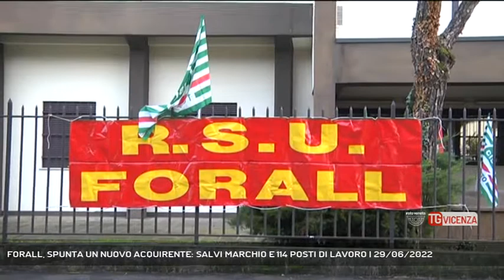FORALL, SPUNTA UN NUOVO ACQUIRENTE: SALVI MARCHIO E 114 POSTI DI LAVORO | 29/06/2022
TG Vicenza 29/06/2022 - QUINTO VICENTINO - ECONOMIA una buona notizia per il settore della manifattura tessile nel vicentino. Si è conclusa la crisi della Forall-Pal Zileri, lo storico marchio di Quinto Vicentino.  || Dopo quasi due anni di crisi finalmente la buona notizia che accoglie in toto le richieste dei lavoratori. Nessuno smembramento della società, nessuna delocalizzazione delle lavorazioni , ne cessione del marchio. Un estenuante lungo tavolo di trattative tra i potenziali soggetti interessati all’acquisizione e le organizzazione sindacali, moderate sul tavolo tecnico della Regione e al Mise. Disperdere il know how di alto livello del personale specializzato nei brand d’alta gamma sarebbe stato uno spreco inaccettabile in un territorio dove la manifattura del settore tessile di qualità era entrata in crisi. Dopo il rilancio della Gas Jeans di Chiuppano, la fine della crisi della Forall è un segnale determinante d’ottimismo nel settore del vicentino che sottolinea una controtendenza nell’economia. - Intervistati DANIELE ZAMBON (SEGRETARIO GENERALE FEMCA CISL VICENZA), GIULIANO EZZELINI STORTI (SEGRETARIO GENERALE FILCTEM CGIL) (Servizio di Daniele Garbin) - Segui Rete Veneta anche sul digitale terrestre! Visita il sito